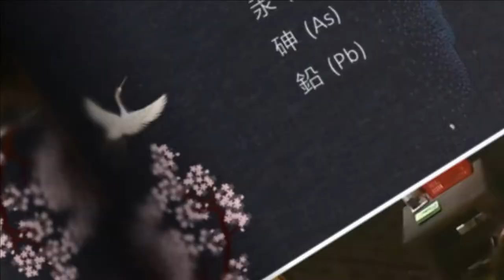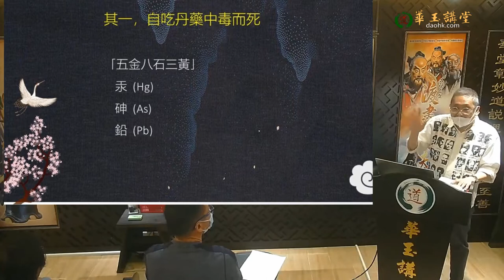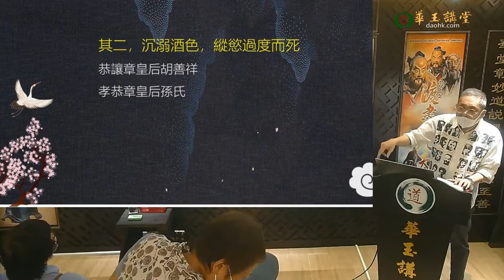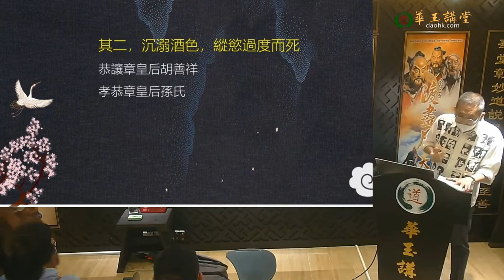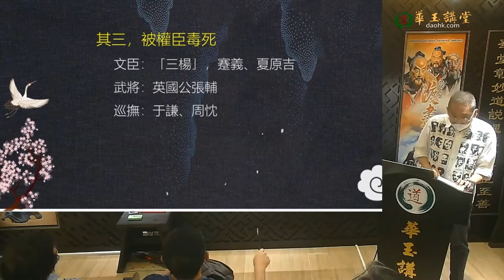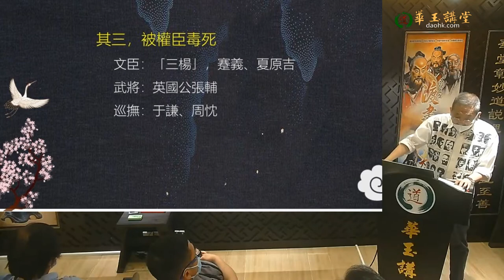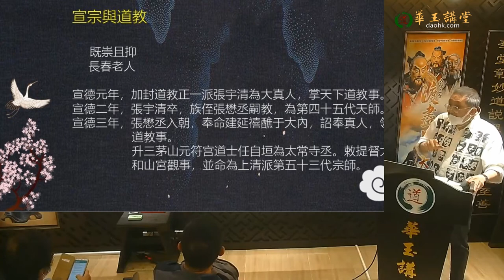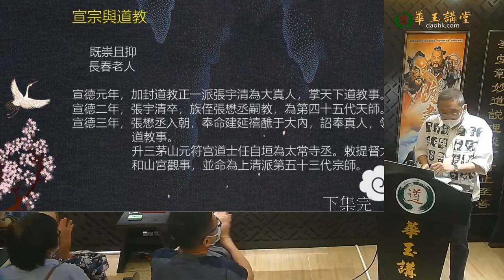華玉講堂-中華文化歷史-「道教在明代的發展機運 」 (四下)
「道教在明代的發展機運」

洪武二十八年  (1395)閏九月二十一日
立為燕王世子
秦王  朱樉
晉王  朱棡
周王  朱橚

漢王  朱高煦
趙王  朱高燧
兵部尚書金忠「歷數古嫡警事」
解縉、黃淮、尹昌隆主張「立嫡以長」

「冊立世子高熾為皇太子，封第二子高煦為漢王，
    第三子高燧為趙王。」

  護衞指揮孟賢
  欽天監王射成
  內侍楊慶
  總旗王瑜   姻親高以正

仁宣之治」

廢宮刑，
停寶船下西洋
開放山澤
崇尚儒學，褒獎忠孝

宣德元年  朱高煦部署作亂
宣宗朱瞻基御駕親征
明軍先鋒薛祿圍攻樂安，生擒朱高煦
于謙
宣德元年，下令設置「內書堂」
清高宗弘曆，享壽88歲(虛歲89)
80歲以上：梁武帝蕭衍  (實歲84或85/虛歲86)
                      武則天武瞾  (實歲81/虛歲82)
                      宋高宗趙構  (實歲80/虛歲81)
70歲以上的：漢武帝  劉徹  (70歲)
                           吳大帝  孫權  (71)
                           後燕成武帝   慕容垂  (71)
                           南燕獻武帝   慕容德  (70)
                           唐高祖   李淵  (70)
                           唐玄宗   李隆基  (78)
                           前蜀高祖  王建  (72)
                           遼道宗  耶律洪基  (70)
                           偽齊  劉豫  (71)
                           夏仁宗  李仁孝  (70)
                           元世祖  忽必烈  (79)
                           明太祖  朱元璋  (79)

夏     代：18歲
秦     漢：20歲
東     漢：22歲
唐     朝：27歲
宋     代：30歲
明     清：33歲
民     國：35歲
1957年： 57歲
1981年： 68歲
現     在： 77歲
80歲以上：梁武帝蕭衍  (實歲84或85/虛歲86)
70歲以上的：漢武帝  劉徹  (70歲)
                           吳大帝  孫權  (71)
                           唐高祖   李淵  (70)
                           偽齊  劉豫  (71)
仁宗朱高熾後代的壽命
    朱瞻基，明宣宗，38
    朱瞻埈，鄭靖王，63
    朱瞻墉，越靖王，35
    朱瞻垠，蘄獻王，16
    朱瞻墡，襄憲王，73
    朱瞻堈，荊憲王，48
    朱瞻墺，淮靖王，38
    朱瞻塏，滕懷王，17
    朱瞻垍，梁莊王，31
    朱瞻埏，衞恭王，23

其一，自吃丹藥中毒而死
「五金八石三黃」
    汞  (Hg)
    砷  (As)
    鉛  (Pb)
其二，沉溺酒色，縱慾過度而死
恭讓章皇后胡善祥
孝恭章皇后孫氏
其三，被權臣毒死
      文臣：「三楊」，蹇義、夏原吉
      武將：英國公張輔
      巡撫：于謙、周忱

宣宗與道教

      既崇且抑
      長春老人
宣德元年，加封道教正一派張宇清為大真人，掌天下道教事。
宣德二年，張宇清卒，族侄張懋丞嗣教，為第四十五代天師。
宣德三年，張懋丞入朝，奉命建延禧醮于大內，詔奉真人，領
                      道教事。
                      升三茅山元符宫道士任自垣為太常寺丞。敕提督太
                      和山宮觀事，並命為上清派第五十三代宗師。

(每月第三個星期一)
題目: 「道教在明代的發展機運」(共九課)
日期: 1月17日/5月16日/6月20日/7月18日/8月15日/9月19日/10月17日/11月21日/12月12 日(共九堂)
2023

地址Address： 上環文咸東街6號順發樓5樓